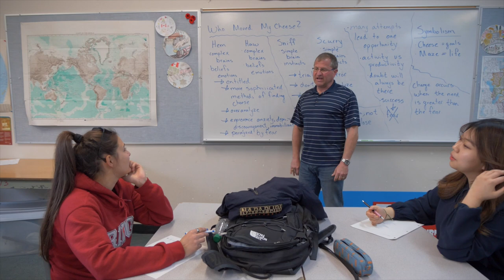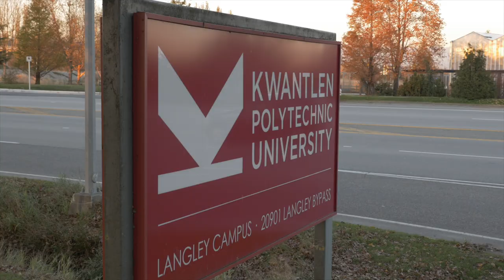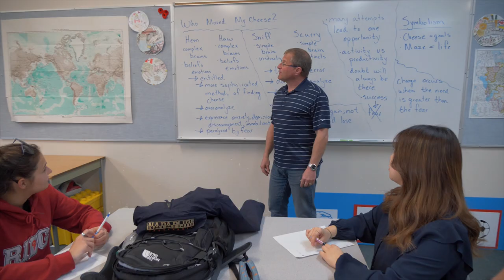Ginevra (Italy) - Student Experience at Maple Ridge-Pitt Meadows International Program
Learn about Ginevra's amazing experience studying in the Maple Ridge - Pitt Meadows International Program.  She came from Italy to study in Canada and enjoyed her experience so much she decided to graduate in our program!